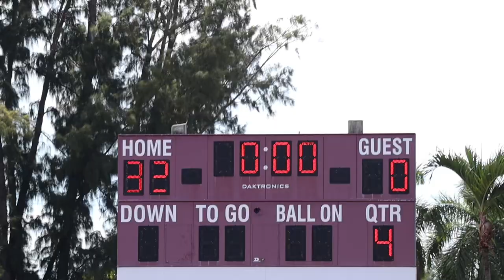🔥10u| Hallandale Chargers vs Hollywood Pal Eagles🔥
Social Medias
                     gvo.geri